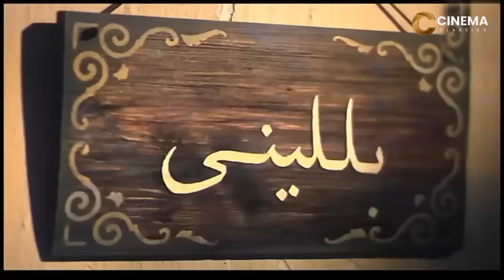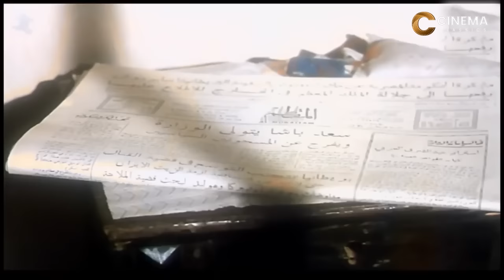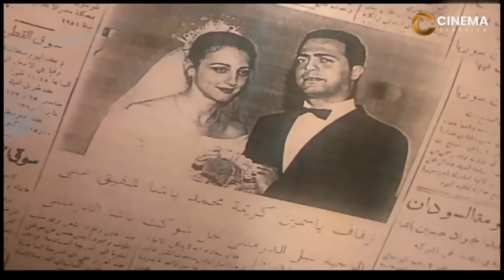شاهد حصريًا ولأول مره فيلم | البطل | بطولة احمد ذكي وغاده عبدالرازق - Full HD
في الإسكندرية عشية ثورة 1919 في مصر، تجمع الصداقة بين حودة النجار الذي يهوى الملاكمة ويتمنى الاشتراك في اﻷولمبياد، وبيترو الذي يهوى الغناء، وحسن عامل المطبعة الذي يؤمن بالثورة.
ﺇﺧﺮاﺝ: مجدي أحمد علي (مخرج)  محمود عبدالشافي (مخرج مساعد)
ﺗﺄﻟﻴﻒ: مدحت العدل (قصة وسيناريو وحوار)  سامح العجمي (كلمات أغنية "هنحب أيامنا")
طاقم العمل: أحمد زكي  مصطفى قمر  محمد هنيدي  عبير صبري  كارولين خليل  غادة عبدالرازق